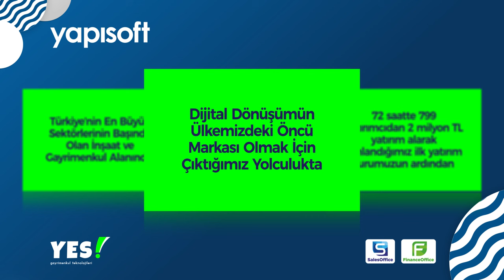Yapısoft Ön Talep Topluyor /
Girişim şirketinin 2. Yatırım turunda yeni çıkarılacak %10 ila %15 payın arzı söz konusu olacaktır. (Hisse miktarı ön talebe göre belirlenecektir.)
Bu kampanyada asgari yatırım tutarı 100 TL olarak belirlenmiştir.
Yeni yatırım turunda ilk 14 gün sadece mevcut ortakların katılımına açık olacaktır. Yeni kampanya 15. Gün fonlama hedefine ulaşamadığı takdirde yeni yatırımlara açılacaktır. İkinci yatırım turuna katılmayan mevcut ortakların en fazla artırılan sermaye oranında sulanma etkisine maruz kalmaları sağlanacaktır. Mevcut ortakların paylarının (girişimci+yatırımcı) kampanya sonunda realize olan arz oranı kadar sulanmalarını sağlamak adına yeni çıkarılan paylardan mevcut ortaklara oransal olarak dağıtılacaktır.